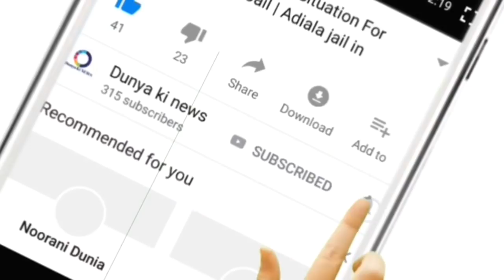Reality Of Allama Khadim Rizvi & TLP ? PM Imran Khan Xpose 12-6-2018 TLp Vs PTI Haq Pr Kon ?